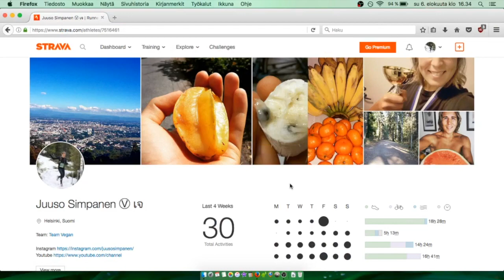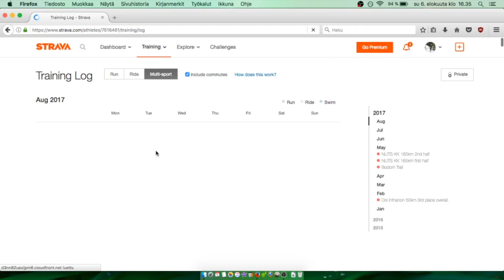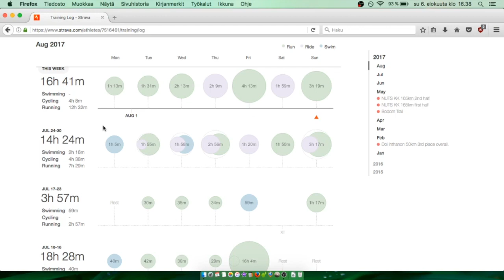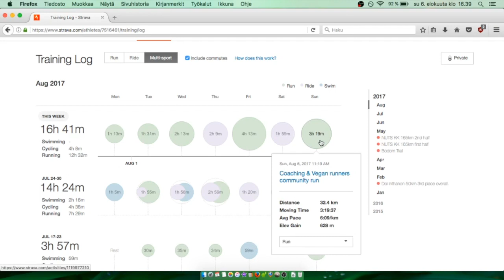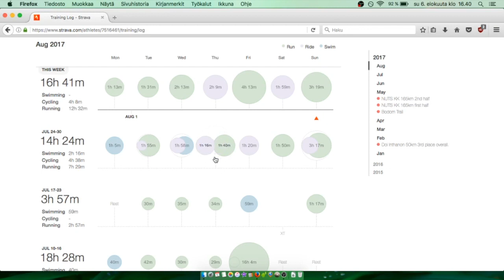Miten palaudun pitkistä ultrajuoksukisoista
Tällä videolla mietteitä ultrapitkistä kisoista palautumisesta ja käyn hieman läpi miten palauduin NUTS Ylläs Pallas 134km kisasta.